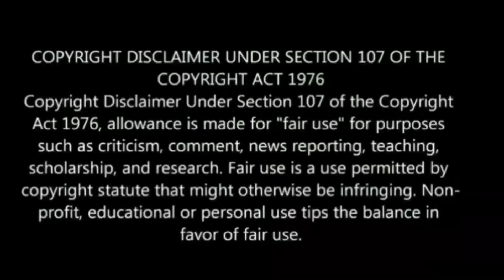செப் 1..128 வருடத்துக்கு பிறகு ராகு கேது ! மிதுன ராசிக்கு அதிஷ்டம் ! அடித்து சொல்லும் ஜோதிடர்கள்